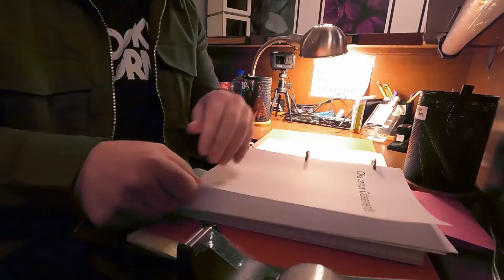NSYNC’s Joey Fatone Takes On the Name Game Challenge (Clip) | Impractical Jokers | TBS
Remember Cranjis McBasketball? Now, Sal, Murr, and Q challenge NSYNC's Joey Fatone to play the name game. Which name made you laugh the hardest? Watch Season 11 of Impractical Jokers on TBS.

About TBS:
The home of Friends, Young Sheldon, The Big Bang Theory, Impractical Jokers, American Dad, AEW, Dinner and a Movie, The Cube, Miracle Workers, Friday Night Vibes, Wipeout, movies and more.